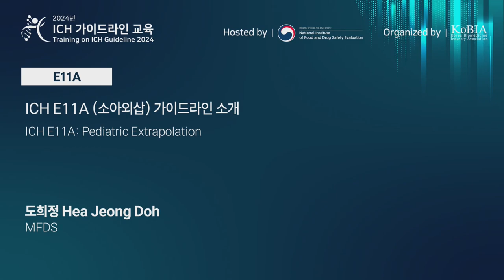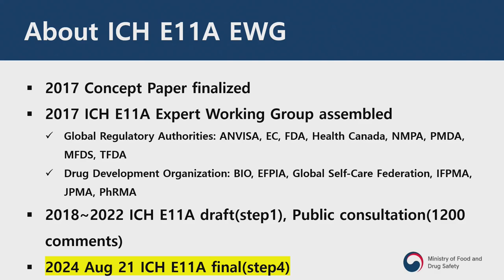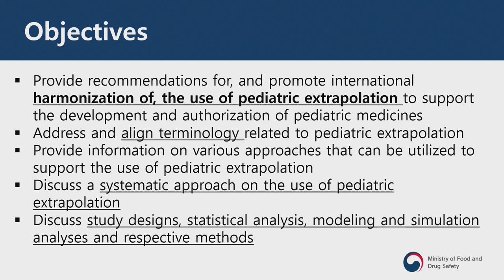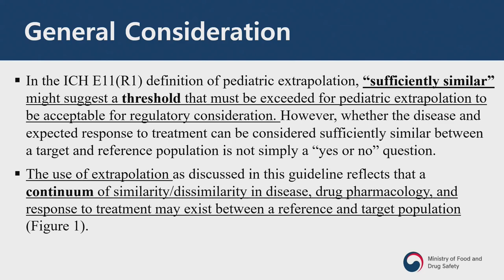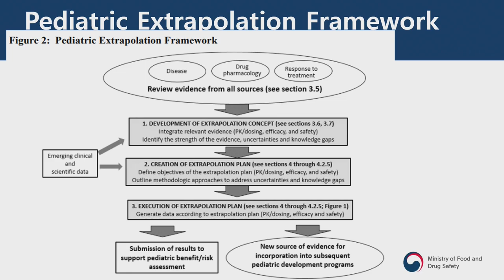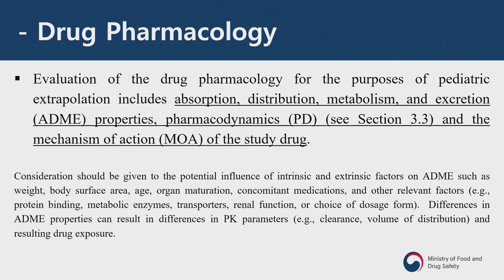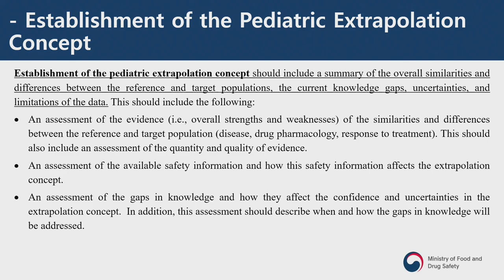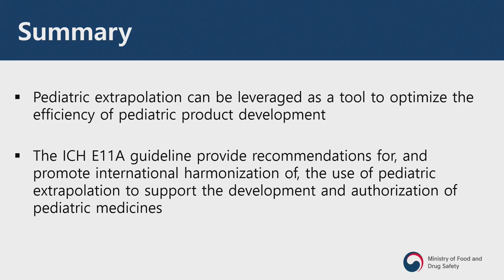[Efficacy] E11A_한국어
ICH E11A(소아외삽) 가이드라인 소개
ICH E11A: Pediatric Extrapolation

도희정 연구관 (식품의약품안전처)

※ 연자분의 요청에 의해 일부 내용이 편집되었을 수 있습니다.